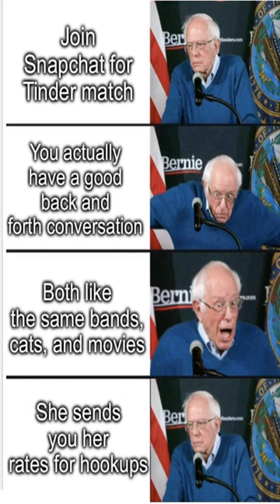Plz don’t die. Itz hot. - Dankest memes and comments Saturday May 27th!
Plz don’t die. Itz hot. - Dankest memes and comments Saturday May 27th! meme,reddit,thank you memes